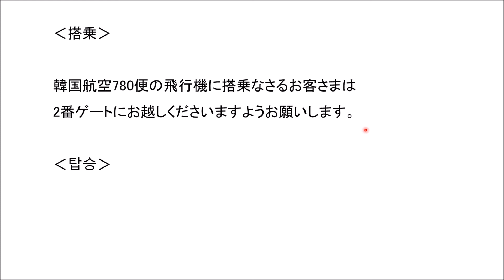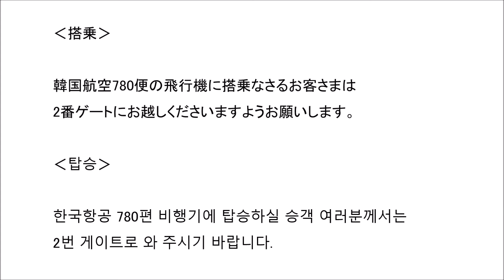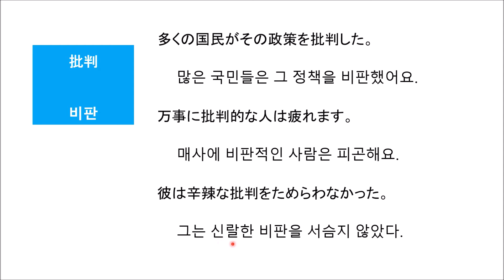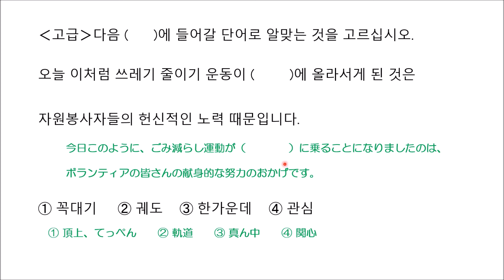動画でミレマガ・10周年に向けて【1780韓国語学習ワンポイントアドバイス】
無料メールマガジン（ミレマガ）にも登録してください
１５分１１００円。あなたも一度発音クリニック受けてみませんか？ミレ生以外もＯＫです。